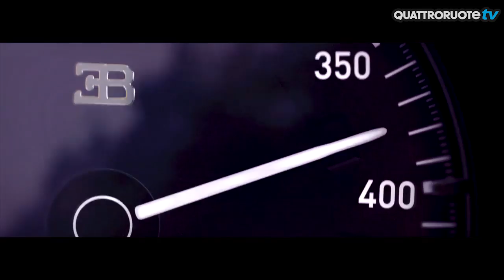0-400-0 km/h in 42 secondi: ecco la Bugatti Chiron al Salone di Francoforte 2017 | Quattroruote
La Bugatti Chiron ha battuto il record per lo 0-400-0 km/h con un tempo di 42 secondi! Scopriamo di più in questo video, direttamente dal Salone di Francoforte.